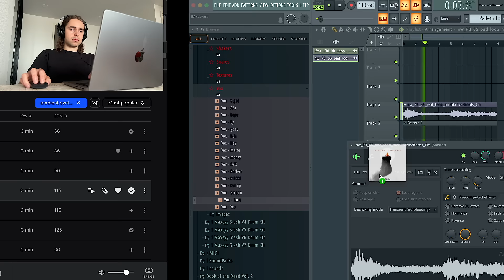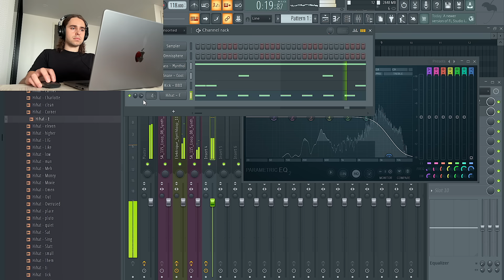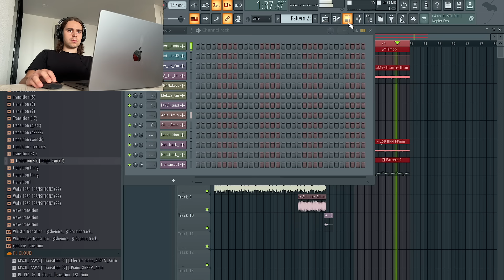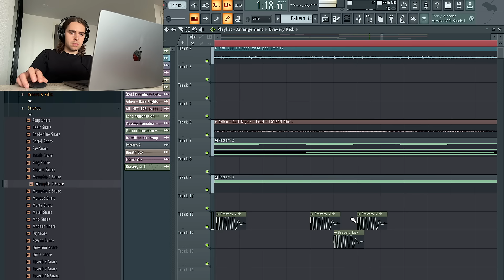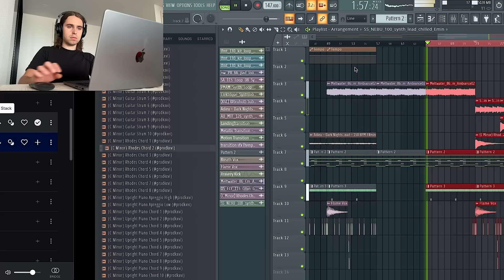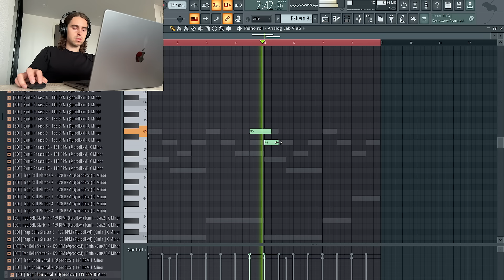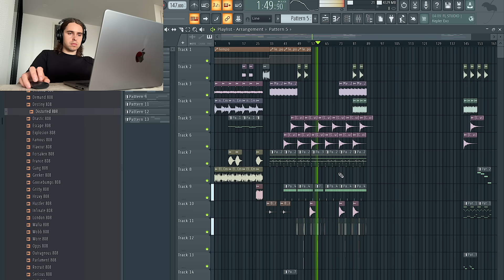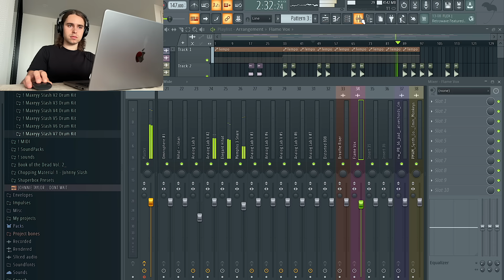Making a Travis Scott "MY EYES" Type Beat with BOTH Parts | FL Studio Cookup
This is me making a Travis Scott "MY EYES" Type Beat in FL Studio. I wanted to try and make something very similar to the song from the Travis Scott UTOPIA album with the first part of the beat being a slower intro and the second part being faster and harder. I also made a cool outro for this beat. All the drums for this beat came from my stash drum kits, which are linked below. Comment your thoughts on this beat and let me know what I should try next!

00:00 Making the 1st part of the beat
06:37 Making the 2nd part of the beat
18:46 Making the outro for the beat
23:03 Arrangement
26:40 Final listen & changes